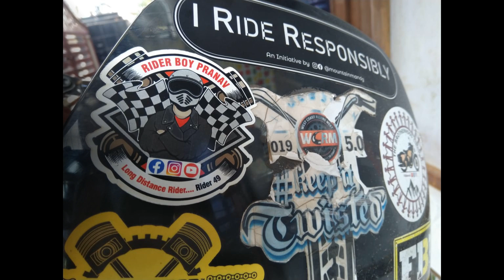My New Logo--- Rider Boy Pranav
My New Logo... Music Taken from Movavi.